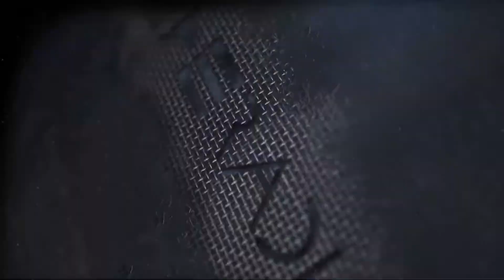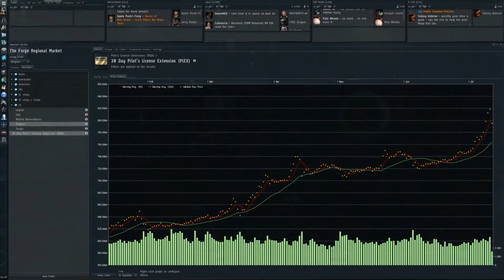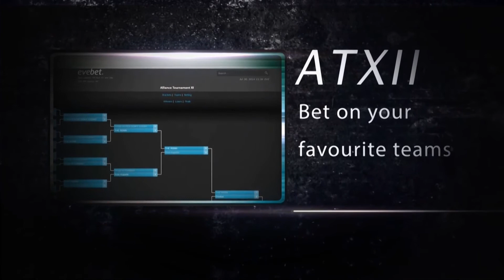Alliance Tournament XII | Day 4 VODs | Part 2/12